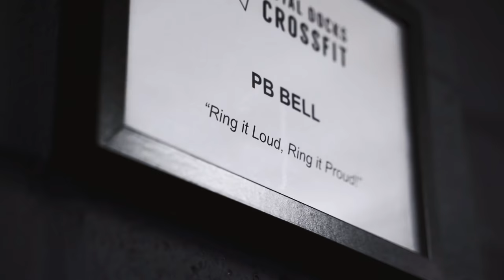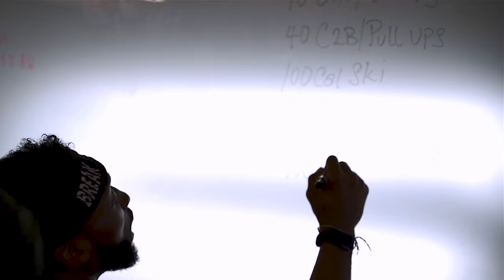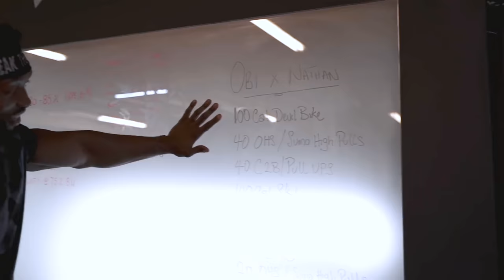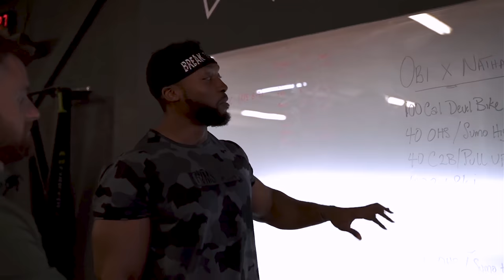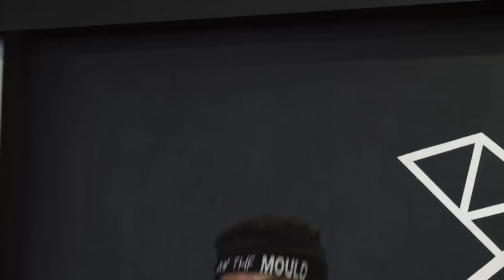BODYBUILDERS TRY FUNCTIONAL TRAINING | Gymshark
Gymshark athlete Obi Vincent puts MattDoesFitness, Zac Perna, Steve Cook & Nathan McCallum through their paces with his intense functional training workout.